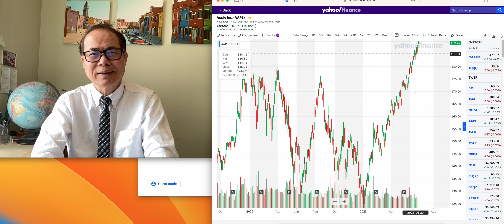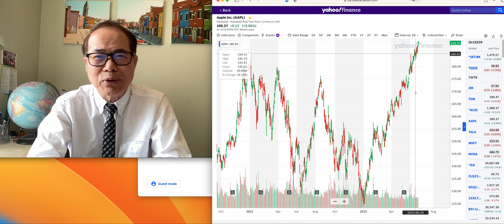Adobe Dow Apple「穗輝投資日記」 2023 06 29 at 10 53 05 AM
and
HCDF Immigration Inc Yijia Immigration
Eric Hotung Leung Video